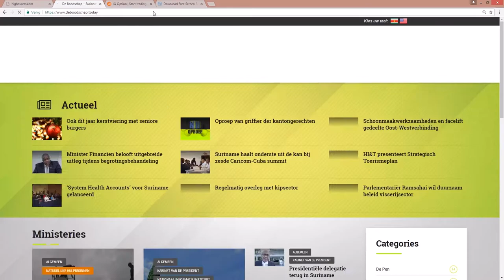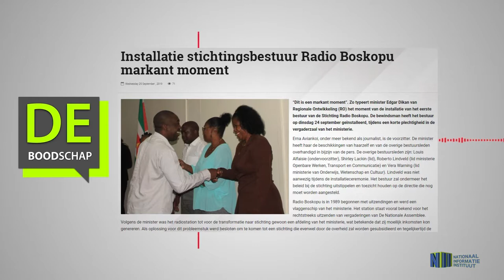Installatie stichtingsbestuur Radio Boskopu markant moment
Hier de link van het bericht: "Installatie stichtingsbestuur Radio Boskopu markant moment"